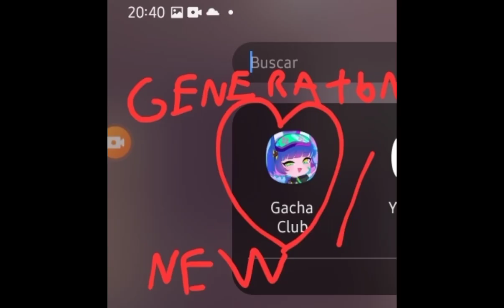9 de agosto de 2022